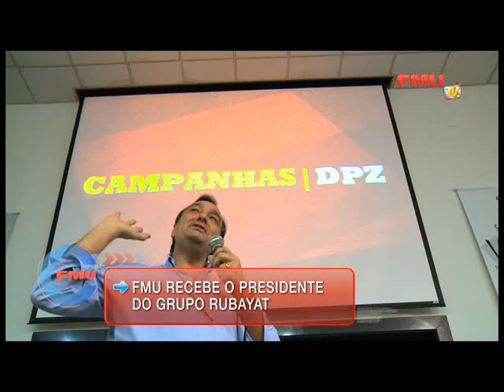FMU Recebe o Preseidente do Grupo Rubayat